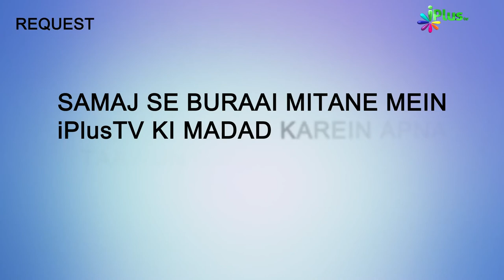Duniya Ki Zindagi Bus Khel Tamasha Hai Aur Akhirat Ki Zindagi Hamesha Ki Hai | Surah Al Ankaboot 41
Duniya Ki Zindagi Bus Khel Tamasha Hai Aur Akhirat Ki Zindagi Hamesha Ki Hai | Surah Al Ankaboot Ka Paigam Ep 41 | Shaikh Ansar Zubair Muhammadi | iPlus TV

UPI : donateilm@icici